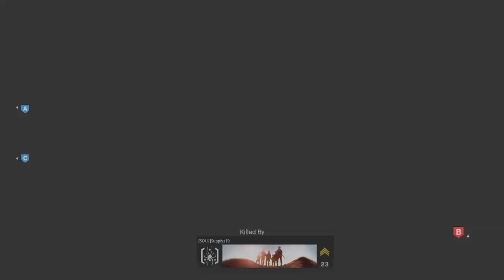I Like This Gun